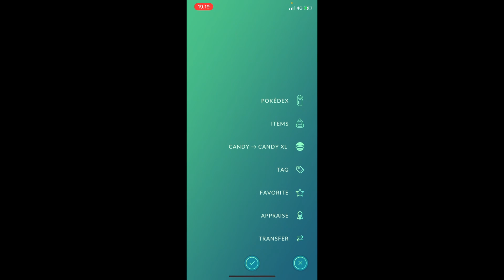Shiny Heracross ENSIMMÄISESTÄ RAIDISTA ! !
Jopas kävi tuuri, shiny Heracross napsahti ensimmäisestä raidista! :)